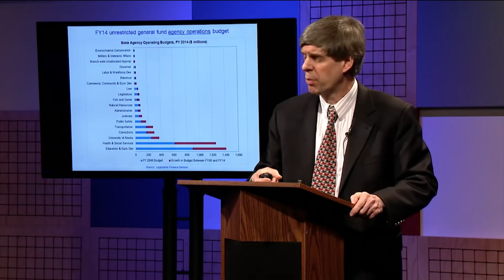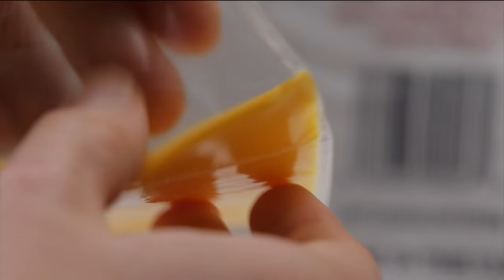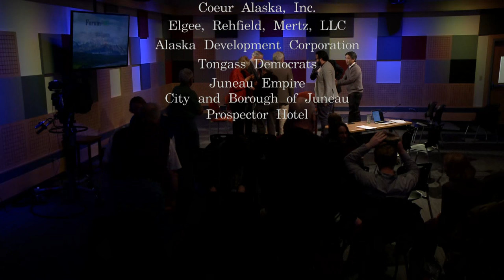Finding True North - Forum@360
Prominent former Alaska legislators Fran Ulmer, Gail Phillips, Rick Halford and Mike Navarre discuss the state’s fiscal future with Alaska journalists.

Fran Ulmer was lieutenant governor during the Tony Knowles administration. She’s a former state legislator who led the House Democrats, former Juneau mayor, and she worked for Gov. Jay Hammond as the Permanent Fund was being established. More recently, she was chancellor of the University of Alaska Anchorage.

Rick Halford is a former Republican legislator who served as Senate President. He was active in the House and Senate from the 1970s through 2002. He also had oversight of the creation of the Permanent Fund’s investment strategy. More recently, he served as a leader in Gov. Walker’s transition team.

Gail Phillips is a Republican who served 10 years in the Alaska House of Representatives, including four years as House Speaker. That includes 1998, the year oil prices fell below $9 a barrel. She’s owned small businesses and also served in local government with the Homer City Council and Kenai Peninsula Borough Assembly.

Mike Navarre is a former Democratic lawmaker who represented the Kenai Peninsula in the 1980s and 1990s. He’s been the mayor of the Kenai Peninsula Borough since 2011.